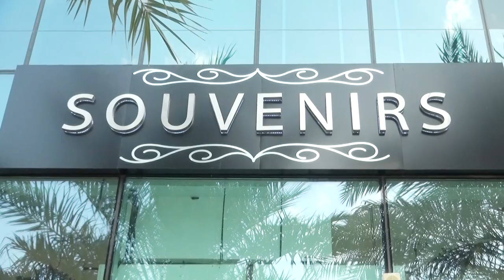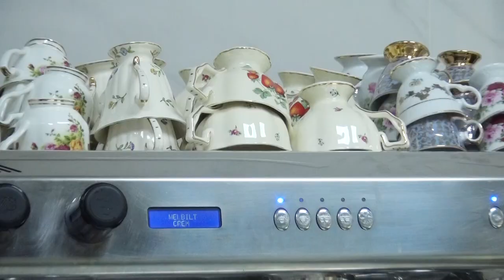Ms Lamis owner of Souvenirs Restaurant